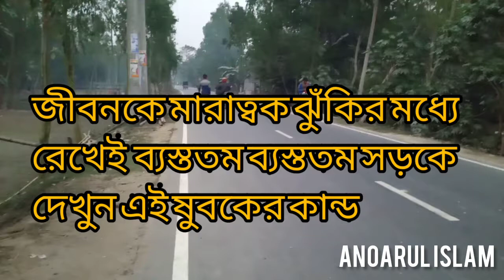জীবন মারাত্বক ঝুঁকিতে,তবুও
বিয়ারিং সু